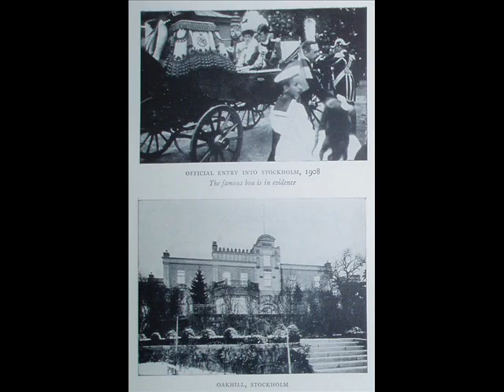Grand Duchess Maria Pavlovna of Russia, Duchess of Sodermanland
Grand Duchess Maria Pavlovna of Russia, known as "Maria Pavlovna the Younger" (St. Petersburg, 18 April [O.S. 6 April] 1890 – Konstanz, 13 December 1958) was the daughter of Grand Duke Paul Alexandrovich and Alexandra Georgievna of Greece by marriage Princess of Sweden (1908–1914). She was usually called "Marie," the French version of her name.